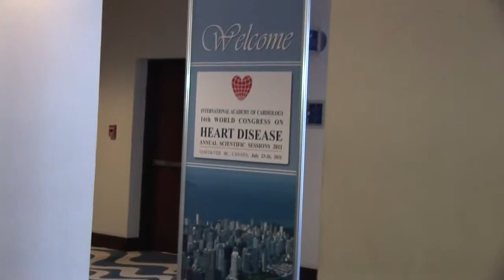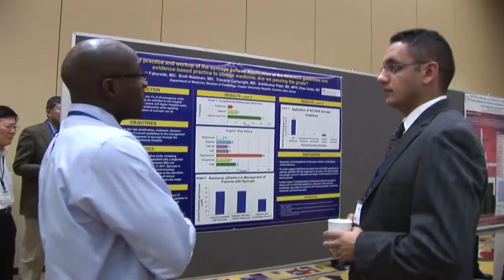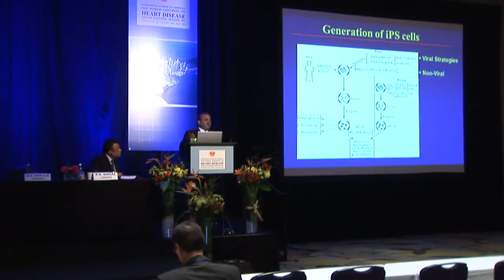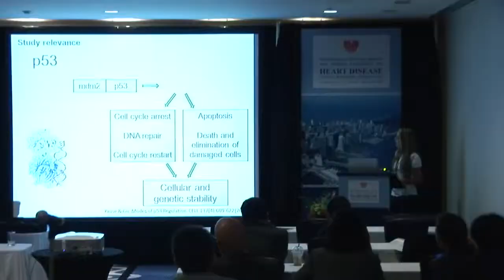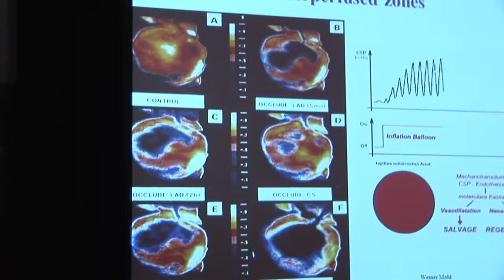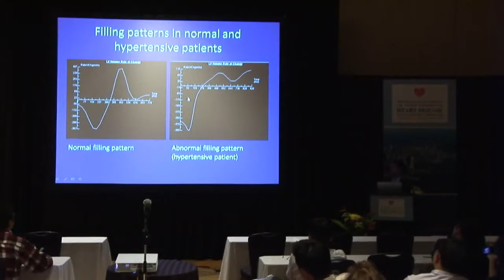International Academy of Cardiology 16th World Congress on Heart Disease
PLAN TO ATTEND:
22nd World Congress on Heart Disease